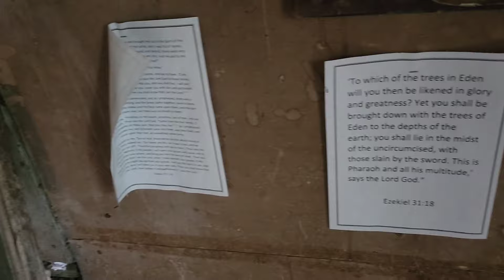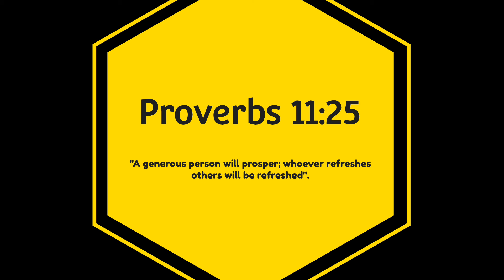Showing Brotherly Love💪💪💪💪